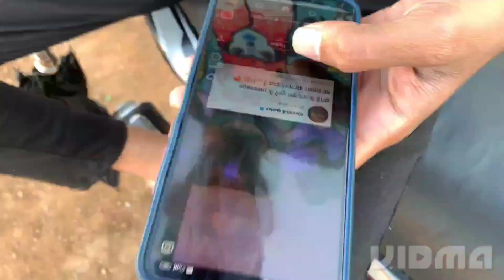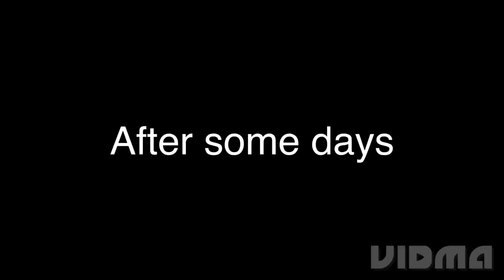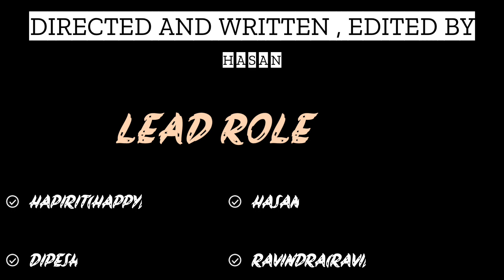FUTURE SCOPE | KKF TEAM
comedy video
trending
Sidhumoosewala
Up
gujrat
Election
 Modi